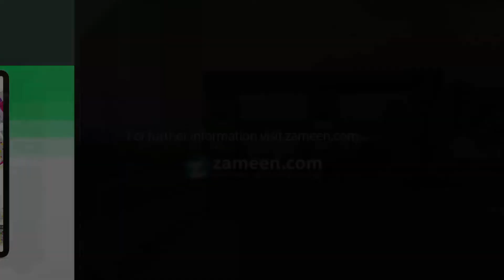5 MARLA RESIDENTIAL PLOT FOR SALE IN LAHORE MOTORWAY CITY LAHORE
Buy best Residential Plots in Lahore Motorway City. All the options you may have looked at, we can guarantee that you wouldn't find a better buy. Property is hard to find but 5 Marla property is readily available in different locations. Trust us, you'd be hard-pressed to find a similar property offer that falls near this Rs. 3,750,000 price range. Lahore Motorway City Lahore Motorway City is developing at a relatively fast pace, making it a great investment opportunity. The current market conditions makes the deal fairly attractive for buyers eyeing property in Lahore Motorway City.